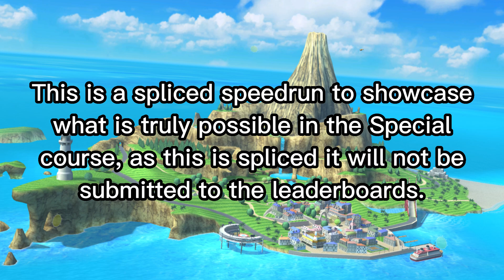[COMSOB] Wii Sports Resort Golf - Special (1:32.700)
This video is not a real run, but a spliced run showcasing the fastest completed segments of holes 19, 20 and 21 of the Special course in Wii Sports Resort golf.
This is my first time making a comsob video, so let me know what you think of it.
Apologies about the audio not being the best, I tried my best to make it sound good.
The timer at the bottom also ends a little late but that's not the biggest concern as it's mainly there to show the pace of the run.